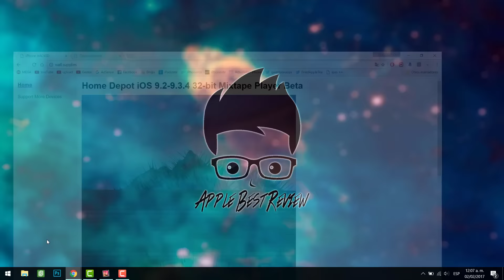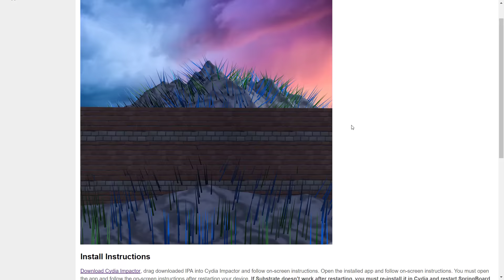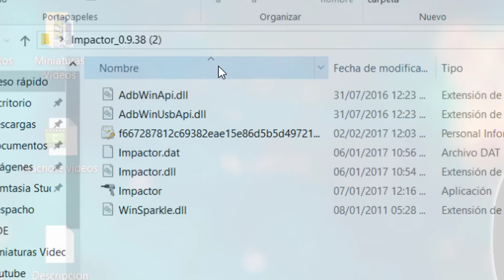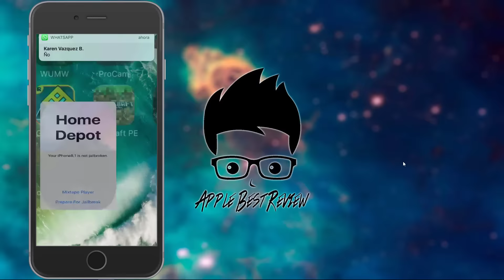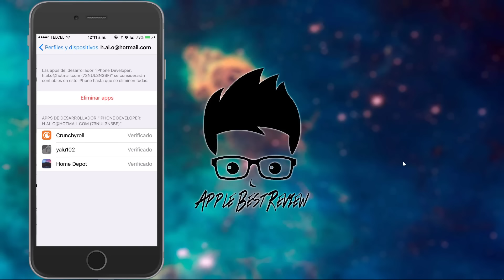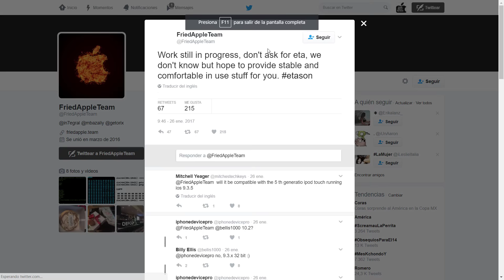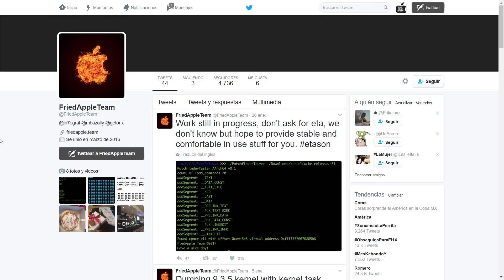Jailbreak para dispositivos de 32 Bits DISPONIBLE | iPhone 4s, 5, 5c, iPod 5, iPad 3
JAILBREAK PARA DISPOSITIVOS DE 32 BITS.

Este jailbreak aparentemente es funcional con los dispositivos de 32 bits antes mencionados, puedes esperar a un beta final pero según lo que he leído ya es recomendable hacerlo.

El proceso es muy simple y solo debes seguir los pasos del video.